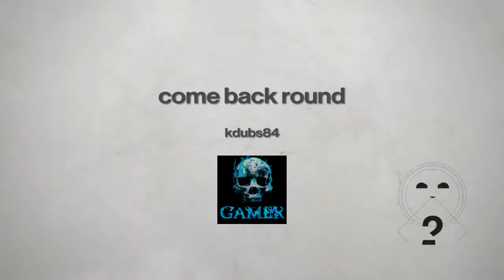Come Back Round